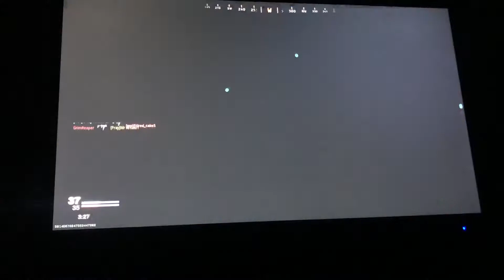[hardcore team deathmatch] new game on Xbox live. (Me getting kills and getting killed)